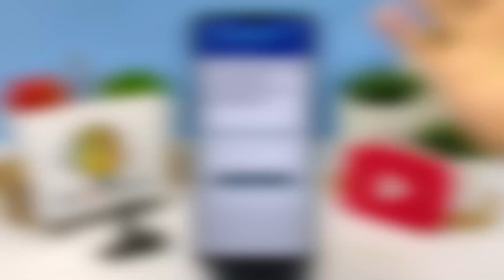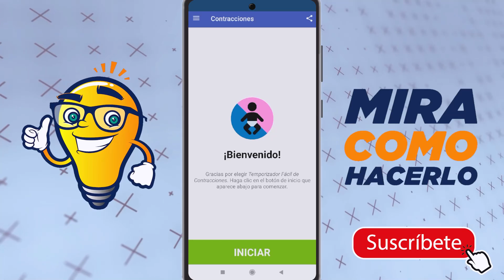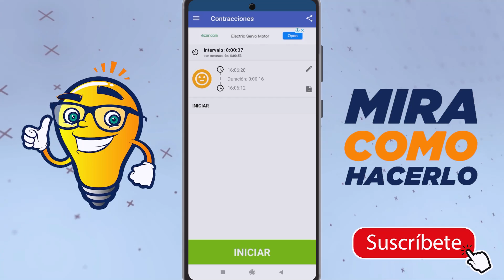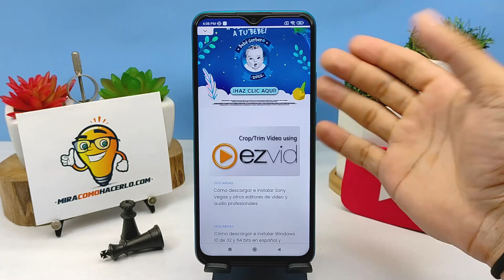Cómo Descargar y Usar un Contador de Contracciones en mi Móvil Android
En este video aprenderás Cómo Descargar y Usar un Contador de Contracciones en tu Móvil Android. En Mira Cómo Hacerlo encontrarás la información que estás buscando.